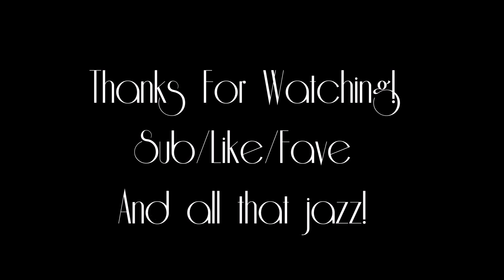"It's Alright With Me" Female Cover by Hannabal Marie!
I sing the song "It's Alright With Me" by Tom Waits! I kept to the original version, I thought singing it "pretty" would just ruin the effect and emotion behind this song. So yes, ladies and germs, I do sing in high and fairly off pitch notes! XD

~Hello! My name is Hannabal Marie! I am an eccentric vaudevillan who likes to sing, dance and paint her face to the music of Tom Waits.

CREDITS:
~In this video, The following items were used:
- Tom Waits "It's Alright With Me" Video Still from: Google Search Engine.
- Instrumental of "It's Alright With Me" I created with Audacity!

xoxo
Hannabal Marie